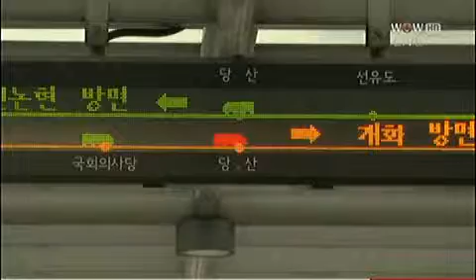서울시, 10개 도시철도 노선 추진_2013년 7월 24일